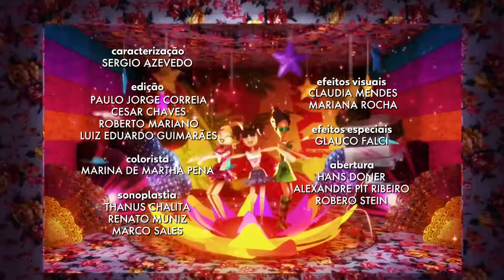As Aventuras de Poliana | Congelada em Cheias de Chame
Esse é um video teste deixem sugestões pra novelas congeladas em cheias de charme ai